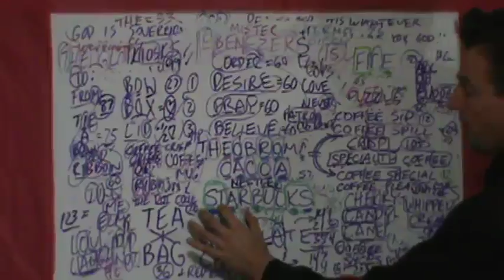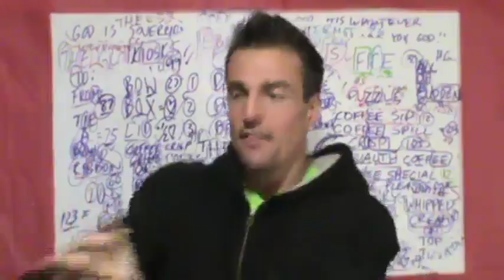M2U02022, !! AT THE STARBUCKS = LOVE LOVE LOVE & ABC!!!